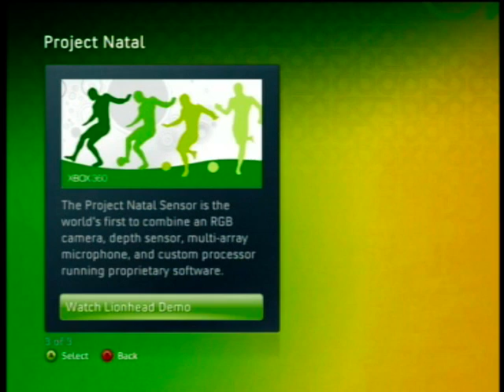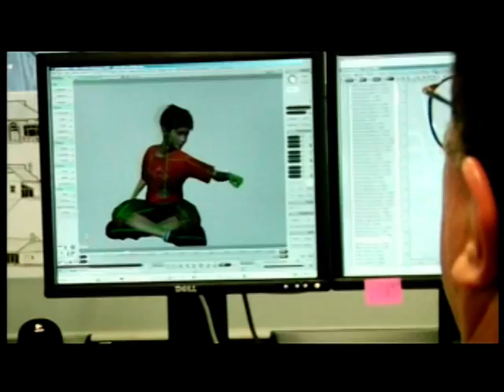Lionhead Demo: Project Natal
The Project Natal Sensor is the worlds first to combine an RGB camera, depth sensor, multi-array microphone, and custom processor running proprietary software.